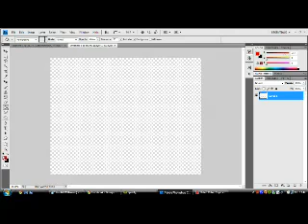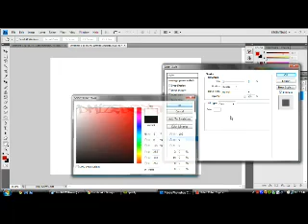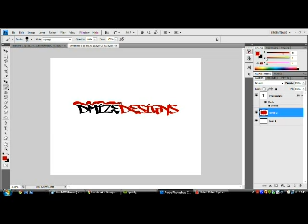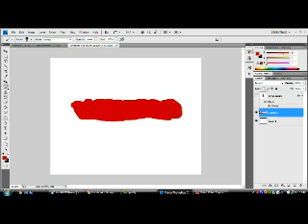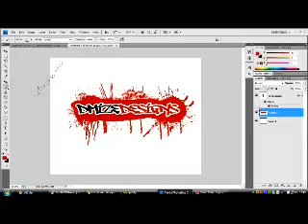Photoshop Tutorial 1- Graffiti (Tut by DmizeDesign)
So, atm, there are only 2 of us, we are upcoming designers, and will do anything to display our work, For the time being we are offering FREE Graphics, for anyone who subscribes to us.
or
with your youtube username, and what you want your graphic to be like, we will then send you your graphic back (with a watermark) if you dont like this one, we we will make you another one, when we have made one you like, we'll send you that one, without the watermark. (this is just so we dont make people 100 free graphics each, it will be removed when your getting the completed one) we'll also offer advice on modding ( Ben for xbox, Jamie for PS3) and possibly, make some modding tutorials if you need them. if you wish to contact us for anything other than modding or your graphic, please DO NOT email us, send a message to us on youtube instead, we are taking requests for tutorials at the minute, and we are looking for some new blood, thanks for your time,
This is Jamie Wood @ DmizeDesigns, Signing Out

PS. Sorry about the bad quality Video, i'll try to fix it for next time